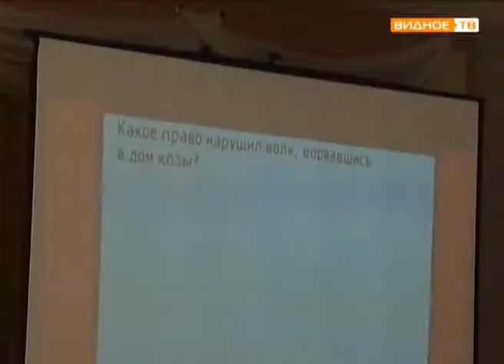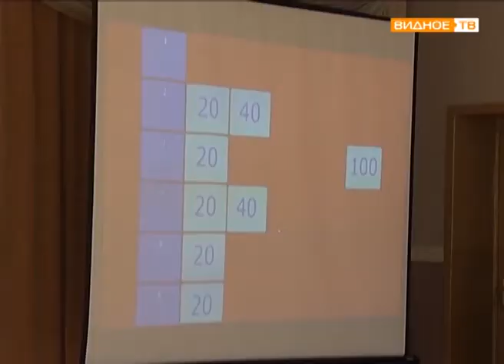"Библионочь" - акция в центральной библиотеке Ленинского района